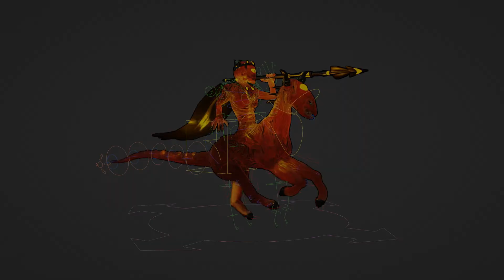Nuckelavee Project - Breakdown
made by: Aleksander Szalyga